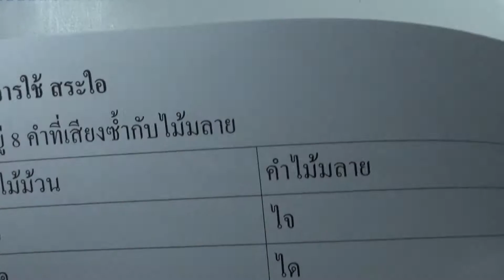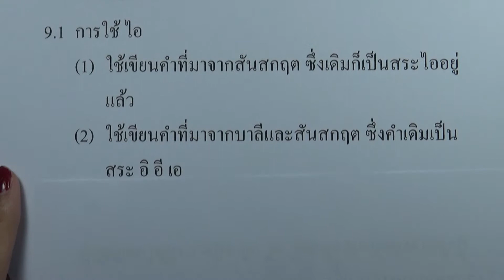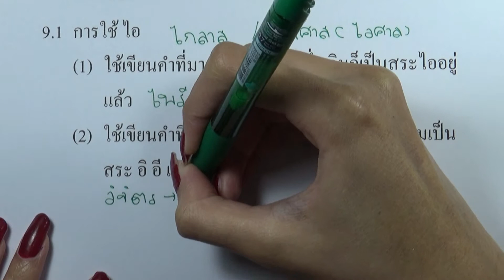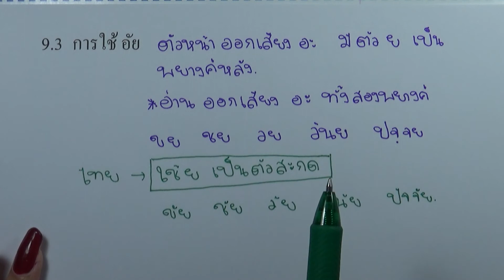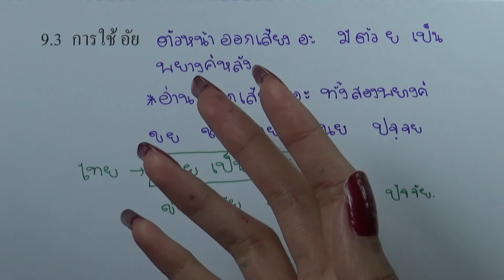การใช้ ใ (ไม้ม้วน), ไ (ไม้มลาย)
เล่ม : หลักภาษาไทย ม.ปลาย
บท : บทที่2 เสียงและอักษรในภาษาไทย